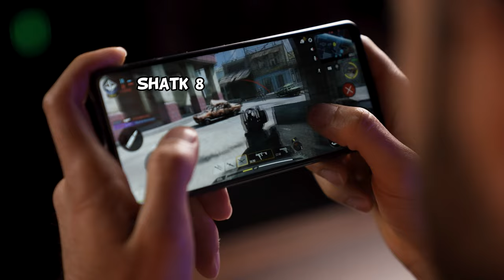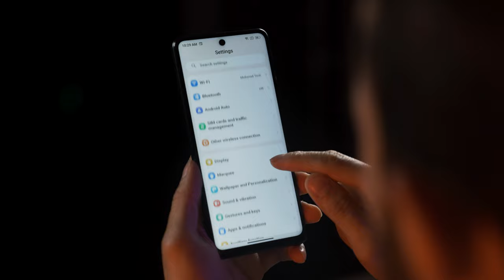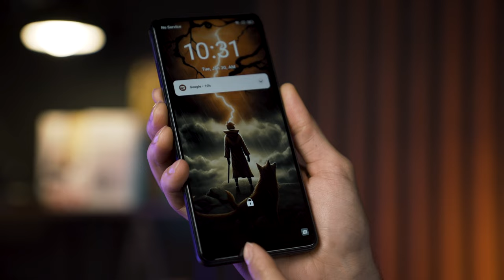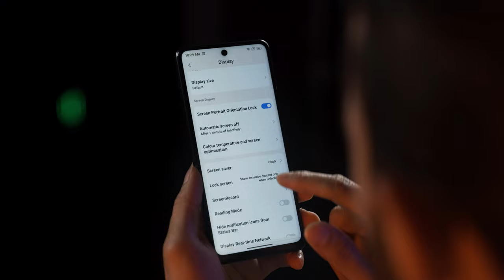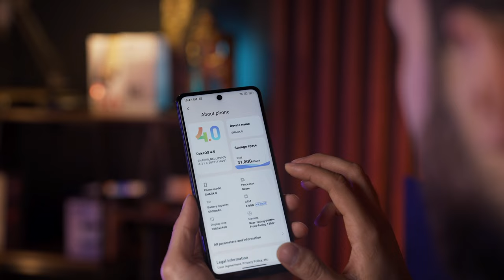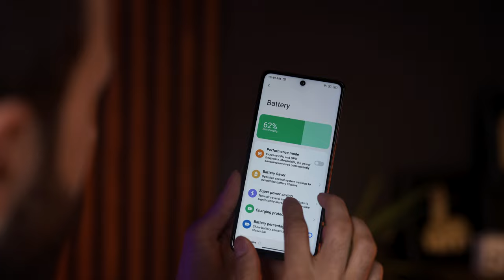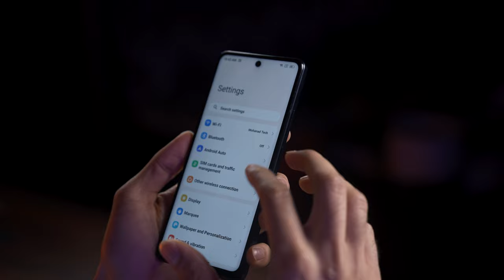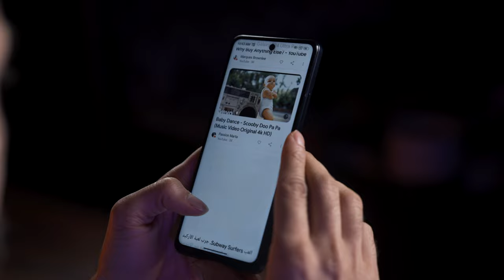القــرش وصــل...!!😮 blackview shark 8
في هذا الفيديو مراجعة لجهازبلاك فيو الجديد blackview shark8 ان شاء الله يفيدكم الفيديو..
الموبايل يجي وياه ضمان 100 يوم استبدال للشاشه في حال انكسرت
مع ايربودز هديه وضمان لمدة سنة كامله من الوكيل الحصري الي بالعراق
هو BCI